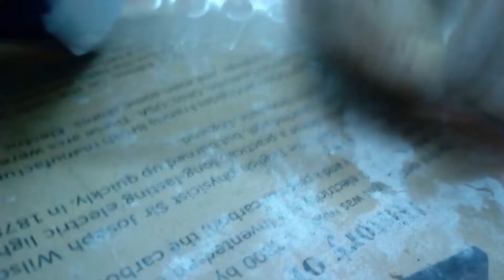Krait( poisonous snake) rescued from hostel premises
Krait is a poisonous snake . It's bite is enough to kill any person . We rescued it from parking of our hostel and captured it in a cold drink bottle . A special hole for it's ventilation was made . We will hand it over to a member of daya ngo which work for animals so that he can have a shelter .